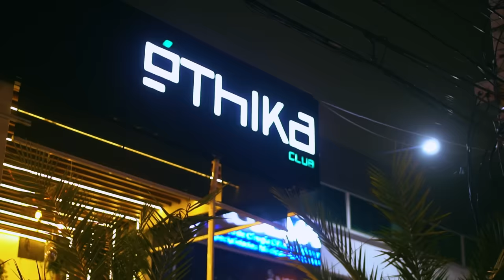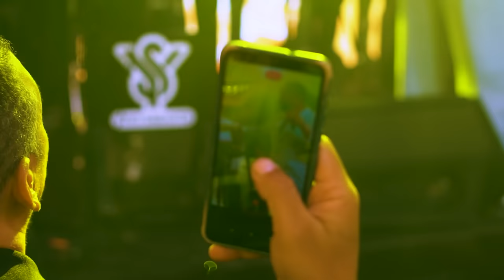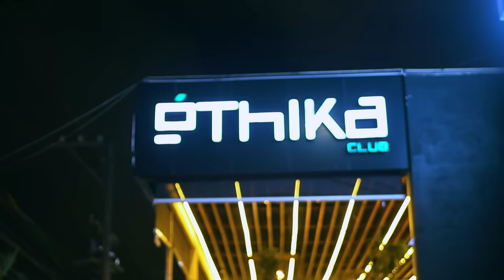YIYO SARANTE - EN VIVO 2023 - ETHIKA CLUB